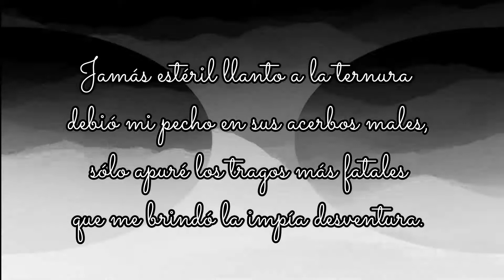Recited Poetry: Esteban Echeverría- Deseo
José Esteban Antonio Echeverría (September 2, 1805 – January 19, 1851) was an Argentine poet, fiction writer, cultural promoter, and political activist who played a significant role in the development of Argentine literature, not only through his own writings but also through his organizational efforts. He was one of Latin America's most important Romantic authors.